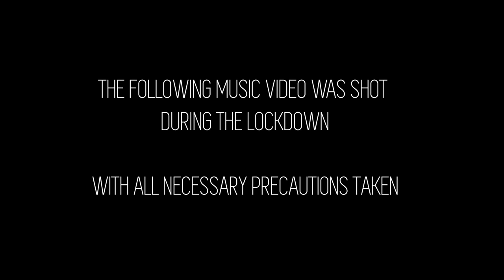Nungshibi Nangbu Kanano || Yuh Kay feat Jeet Singh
"Nungshibi Nangbu Kanano"

Singer : Yuh Kay & Jeet Singh

Music : Jeet Singh

Lyrics : Yuh Kay, Josobanta, Jeet Singh

Producer : Anita Leishangthem

D O P : Jeet Singh & Amei Kha-Ngan

ANTI-PIRACY POLICY :

This content is the exclusive production of H360 PICTURES. Music Copyright to H360 PICTURES. Any unauthorized upload, reproduction, recreation, or redistribution of H360 PICTURES is strictly prohibited.

Cheers,
Team H360 PICTURES